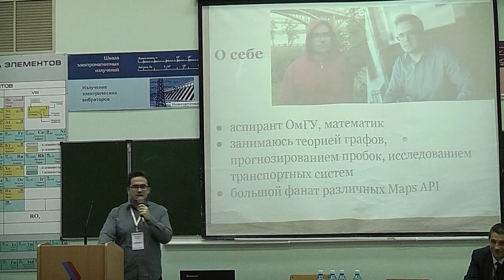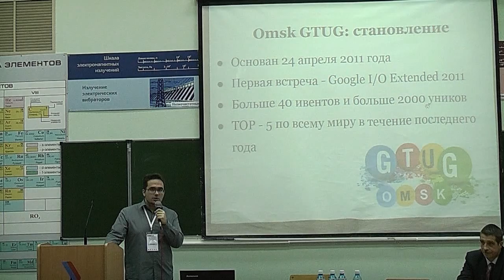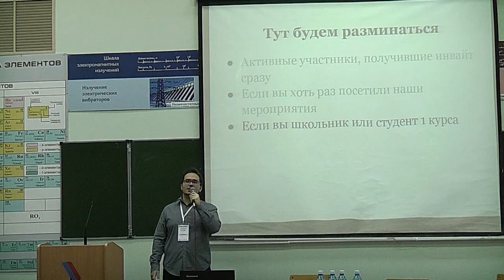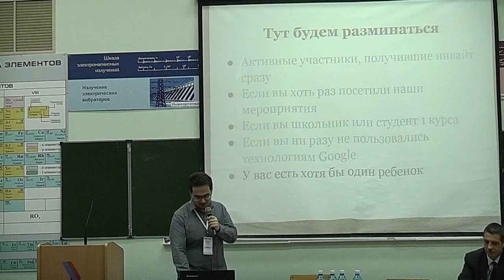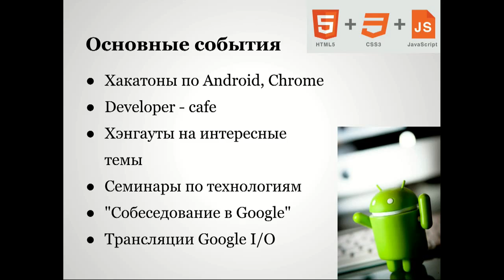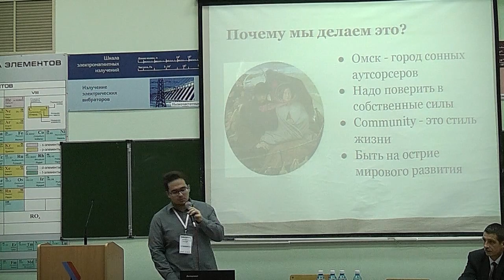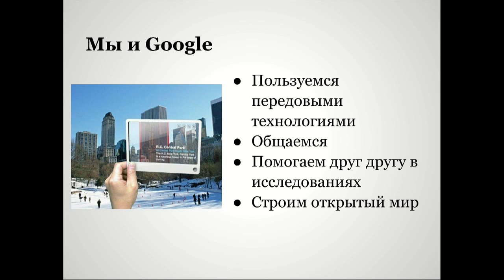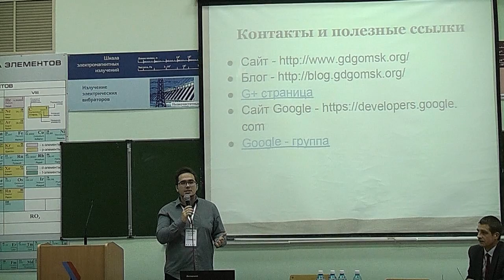Рассказ Зиновьева Алексея о GDG Omsk на DevFest 2012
На данном видео Алексей Зиновьев Alexey Zinoviev рассказывает о Google Developer Group Omsk (GDG Omsk) на DevFest 2012.